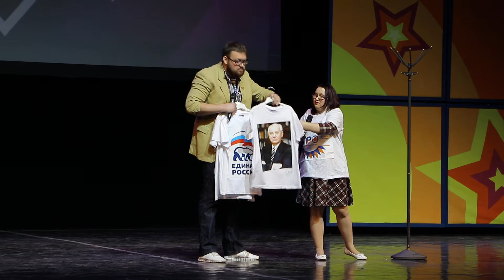КВН ВОИ 2017 - Команда КВН «Тихий Омут»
Тюменская область, Омутинка